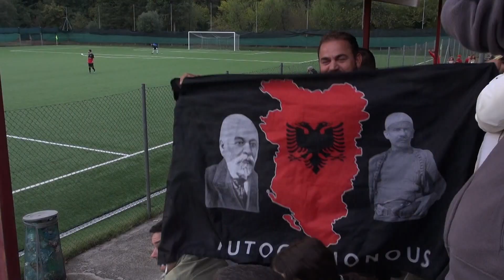Sport e integrazione, tutti a tifare per la squadra albanese Taulantet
Di Teresa Fallavollita e Chiara Venuto nel Tg del 23/10/2023